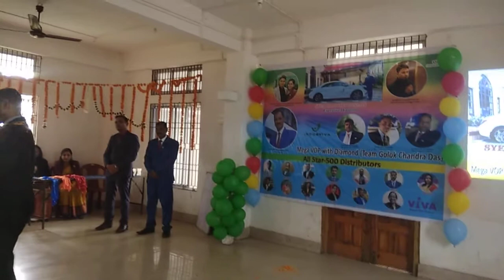Syed Franchise Hussain* Executive Diamond(1)